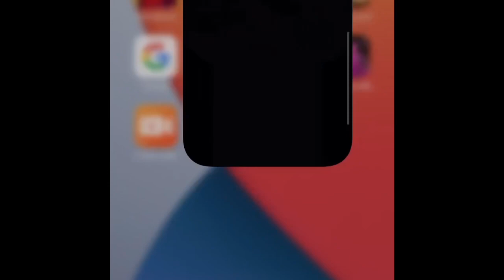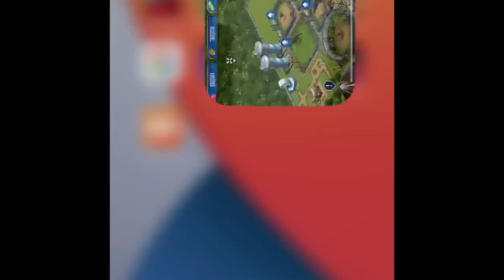Daniel gamez Jurassic world the game